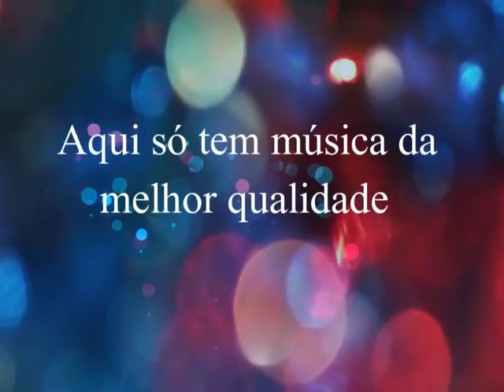Don & Juan - Talvez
Don & Juan
Ano: 2009